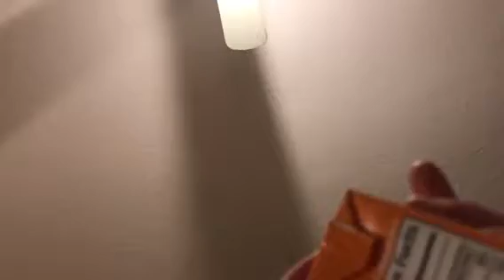Eating spaghetti o pretzels 🥨